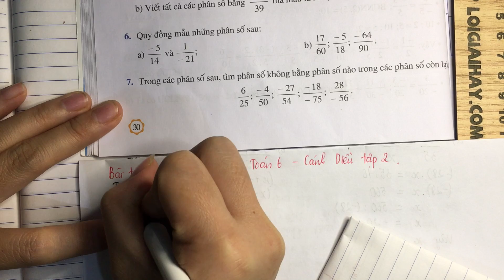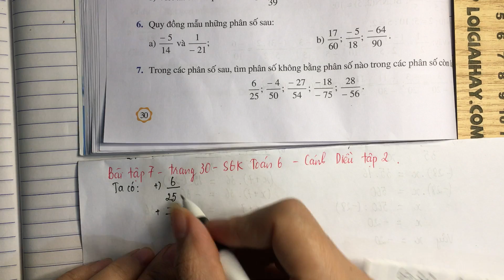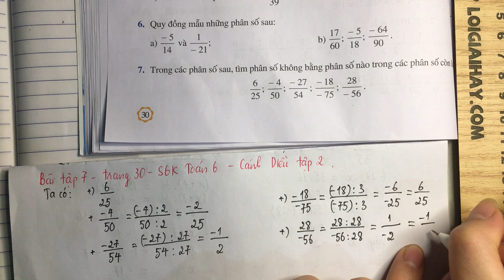Giải bài tập 7 trang 30 SGK toán 6 Cánh Diều tập 2.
Giải Bài 7 trang 30 SGK Toán 6 Cánh Diều Tập 2 với lời giải chi tiết, ngắn gọn nhất sẽ giúp các em nắm bắt các kiến thức cơ bản và nâng cao một cách nhanh nhất Xem chi tiết lời giải tại đây